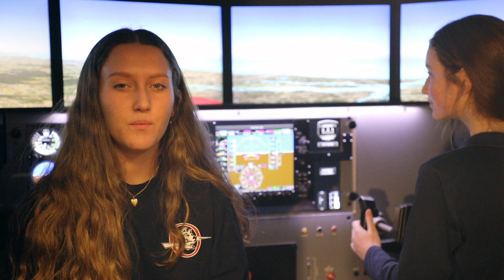Come to Oxbridge Academy!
Hear firsthand from our students why you should come to Oxbridge!